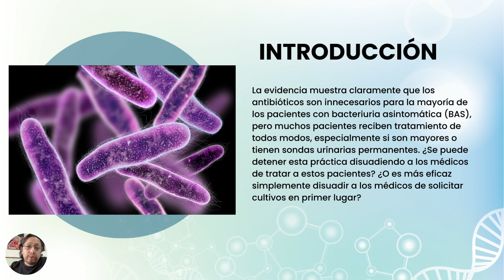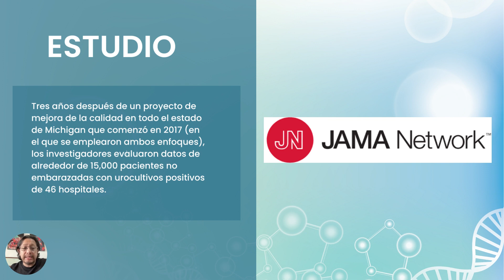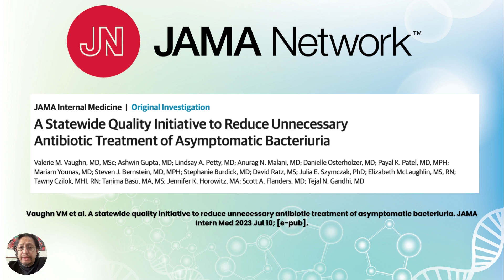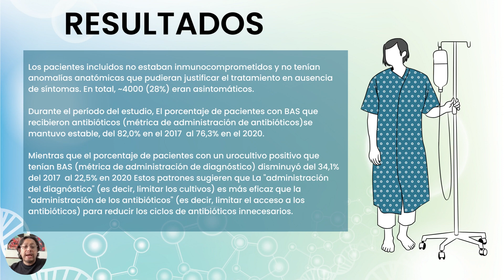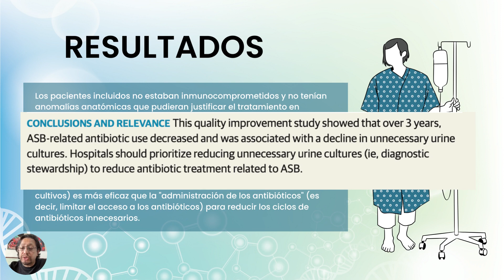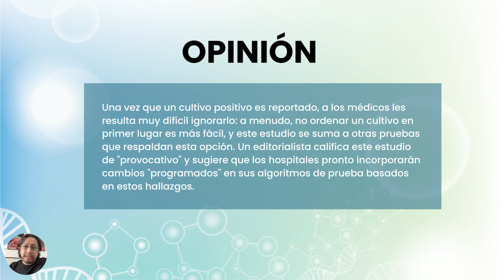BACTERIURIA ASINTOMATICA Evitando el tratamiento innecesario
Este resumen discute un estudio llevado a cabo en Michigan para disminuir el tratamiento innecesario de bacteriuria asintomática (BAS). Se analizan los resultados y se sugiere que la limitación de los cultivos puede ser más eficaz que limitar el acceso a los antibióticos.
Se muestra que los antibióticos son innecesarios para la mayoría de los pacientes con BAS, pero muchos pacientes son tratados de todos modos.
El estudio evaluó datos de aproximadamente 15,000 pacientes no embarazadas con cultivos de orina positivos de 46 hospitales.
De los pacientes, ~4000 (28%) eran asintomáticos.
El porcentaje de pacientes con BAS tratados se mantuvo casi en el 80%, pero el porcentaje de aquellos con BAS en la cohorte completa disminuyó significativamente, del 34% en 2017 al 22% en 2020.
Es más eficaz limitar los cultivos ("administración del diagnóstico") que limitar el acceso a los antibióticos ("administración de los antibióticos") para reducir los ciclos de antibióticos innecesarios.
Los médicos a menudo encuentran difícil ignorar un cultivo positivo, por lo que no pedir uno en primer lugar es más fácil y este estudio respalda esta opción.

BIBLIOGRAFIA
1. Vaughn VM et al. A statewide quality initiative to reduce unnecessary antibiotic treatment of asymptomatic bacteriuria. JAMA Intern Med 2023 Jul 10; [e-pub].